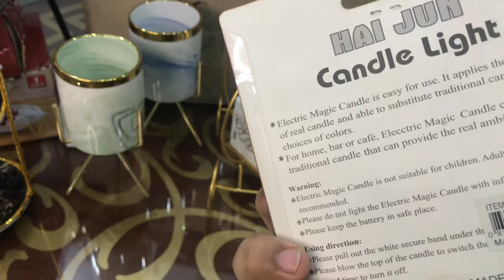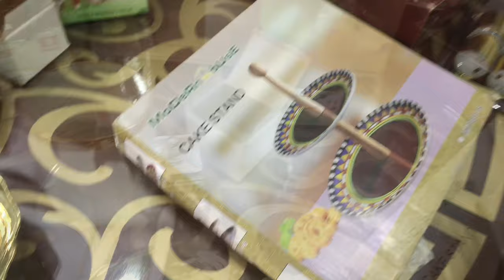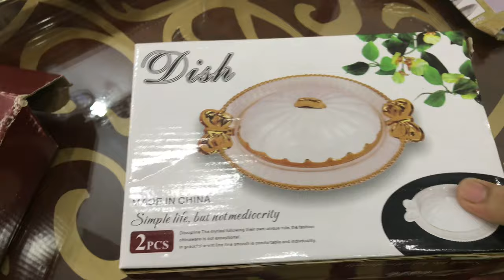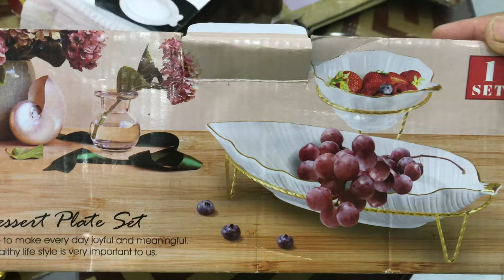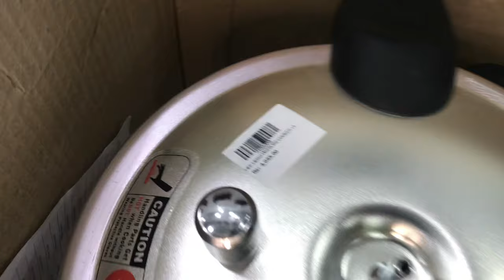WOW 😍 BIGGEST PR UNBOXING & LUXUARY SHOPPING...THIS IS SO CRAZY.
Todays video is a HUGE pr unboxing!! Grab a snack and enjoy the show we unboxing so many new items in beauty, fashion, and skincare!